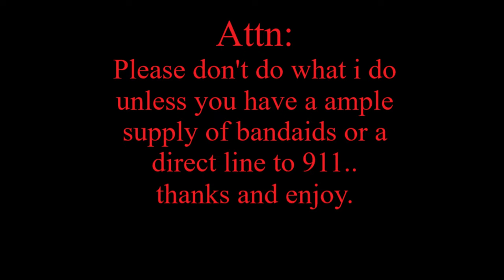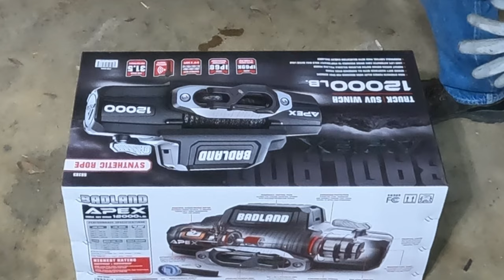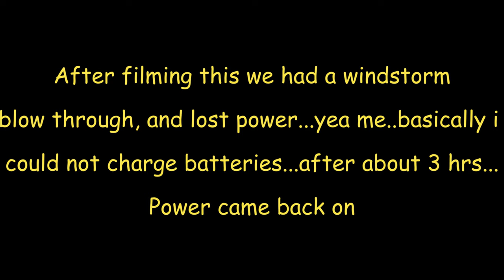Diy Removable trailer winch mount part 2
This week I finish up the trailer winch project...more welding and fabrication.
Follow along for more upcoming projects

X: locustfarmfab